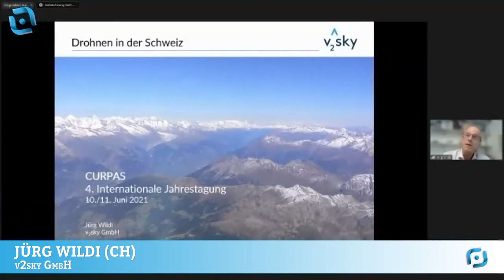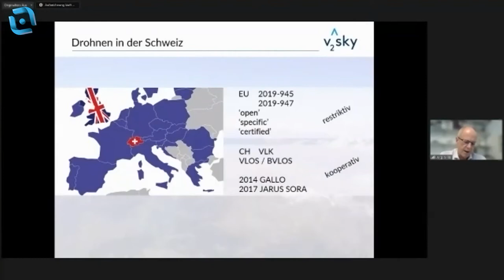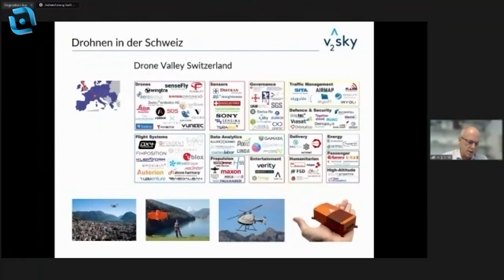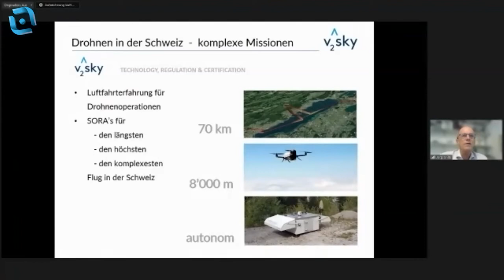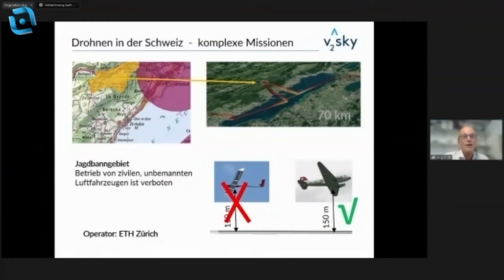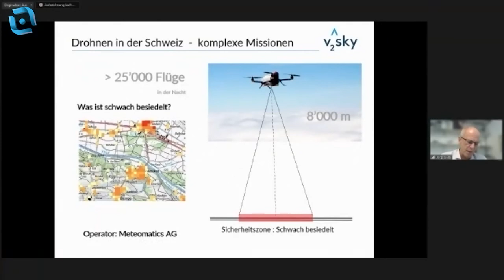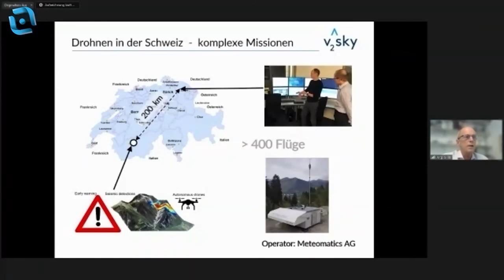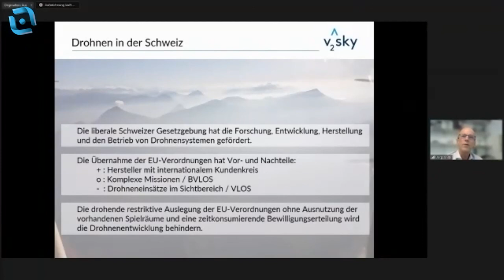Lecture by Jürg Wildi - Panel International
V2Sky GmbH
Herr Wildi stellte uns v2sky vor. Es bietet Beratungsleistungen für Unternehmen, die Geschäftsanwendungen mit dem Einsatz unbemannter Fluggeräte (z.B. „Drohnen“) einsetzen möchten, sowie Sicherheits- und Risikobewertungen für Unternehmen der bemannten und unbemannten Luftfahrt, also Flugplätze oder Flugbetreiber.
Er beschrieb die Arbeitsbereiche, Projekte und Forschung der Firma, welche in Österreich ihren Sitz hat.